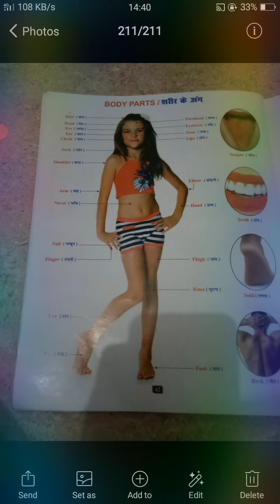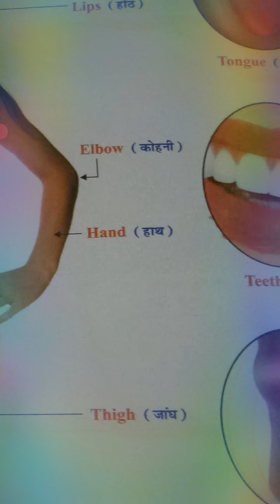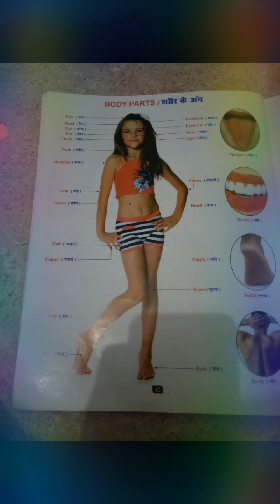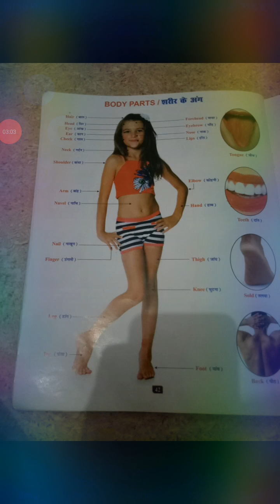Body parts name.